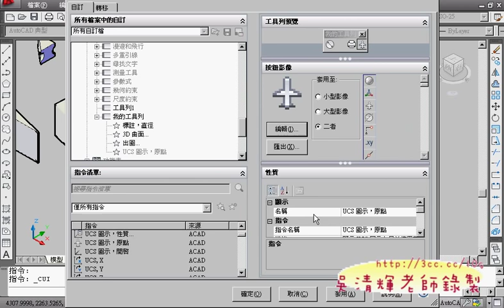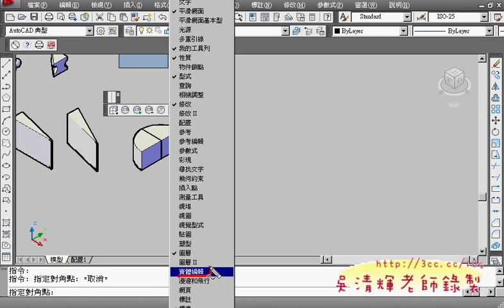01_自訂工具列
今天課程：
01_自訂工具列
02_擠出面練習
03_移動面練習
04_移動面與偏移面練習
05_偏移面練習
06_刪除面練習
07_旋轉面練習
08_旋轉面練習
09_錐形面練習
10_複製面與著色面
11_蓋印指令說明
12_分離練習
13_3D陣列說明
14_綜合練習題

吳老師 100/11/05